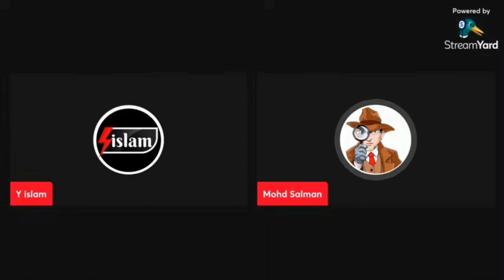Adam seeker's primary source on prophet Muhammad date of birth | एडम सीकर के अनुसार प्राथमिक स्रोत?.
मोहम्मद साहब के जन्म का आधार: एडम सीकर और पिता की मौत के बीच की संभावित तारीख"
एडम सीकर प्राथमिक स्रोत मोहम्मद साहब की पैदाइश को लेकर की क्या उनका जन्म उनके पिता के मरने के ४ साल बाद हुआ था
""क्या मोहम्मद साहब का जन्म उनके पिता की मौत के बाद हुआ था? एडम सीकर के अनुसार प्राथमिक स्रोत"
"मोहम्मद साहब: उनके जन्म की संभावित तारीख और पिता की मौत के संदर्भ में तथ्य"
"एडम सीकर और इतिहास: मोहम्मद साहब के जन्म की कहानी"